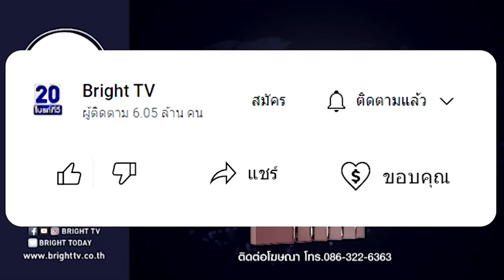หลังถูกร้องเป็นผู้มีอิทธิพลปมวัดบางคลานมติวุฒิสภาเสียงข้างมากไม่ชี้มูลความผิดจริยธรรม สว.กิตติศักดิ์